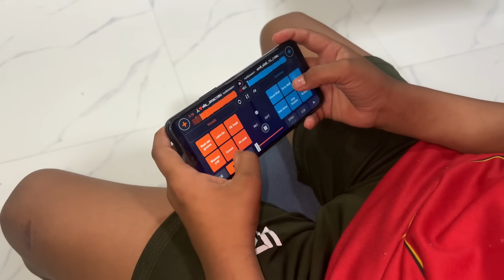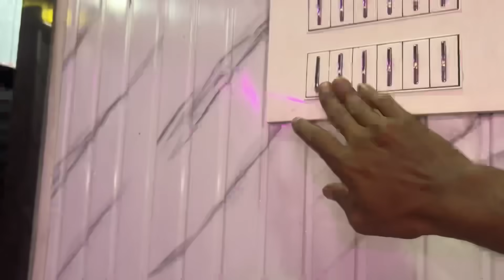आई भडकली माझे वर 😡😡गोलू बनला डीजे वाला🎹🎤@RoshanSante-ig6ks @priyasante1737 🎸